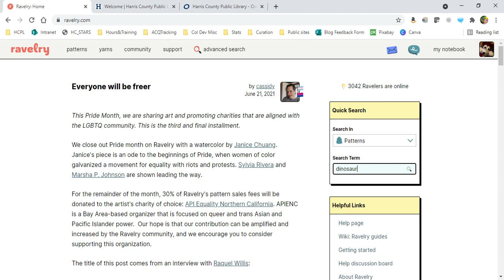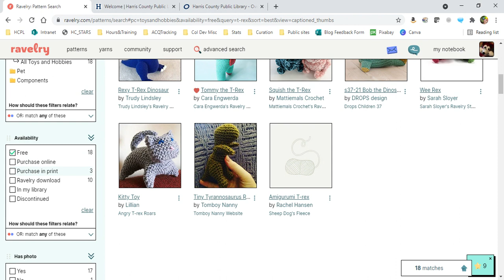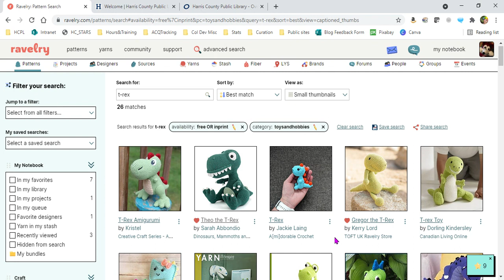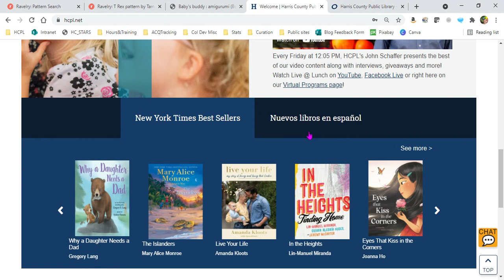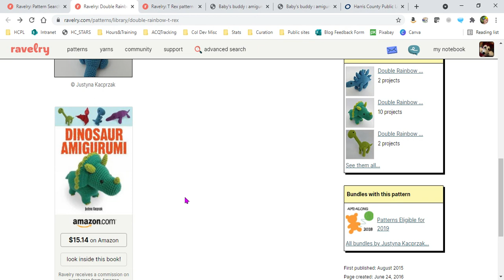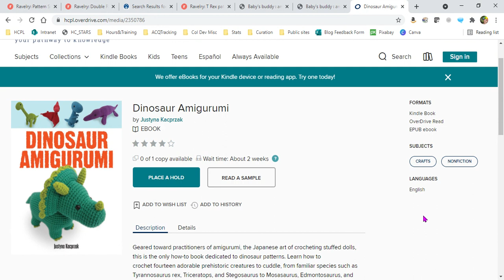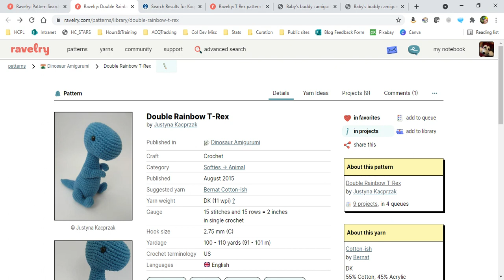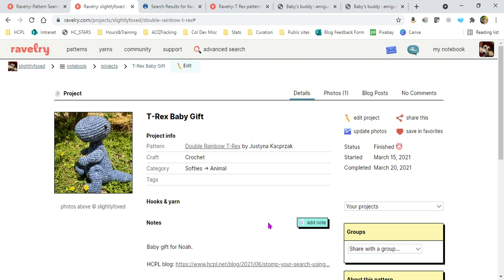How to Search Ravelry to Find Patterns in the Library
This tutorial walks you step by step in using to find knitting and crochet pattern in the HCPL collection.